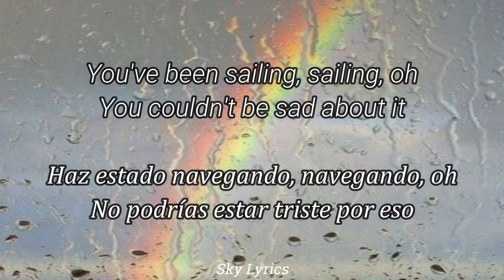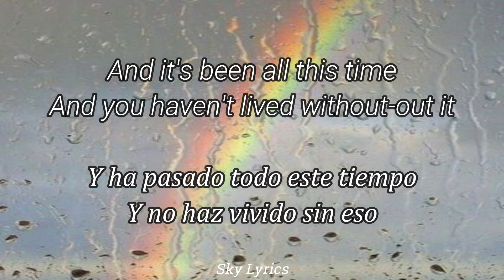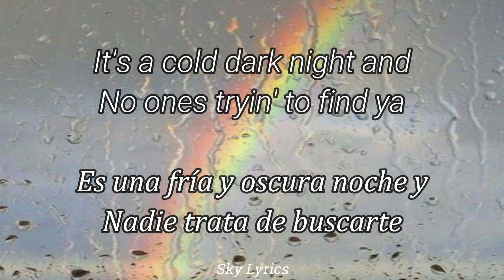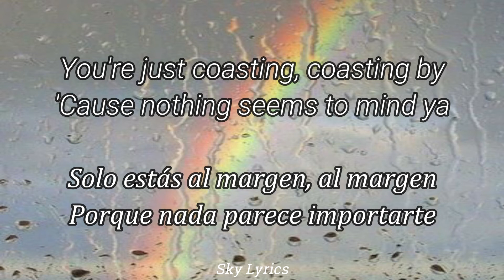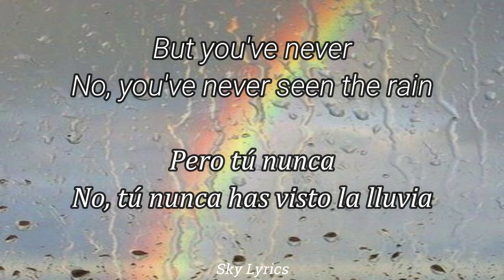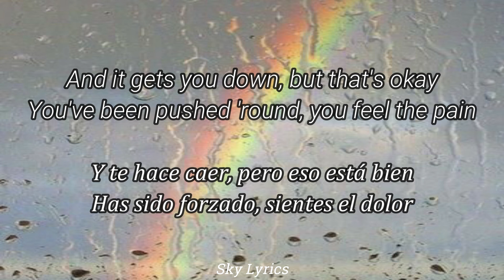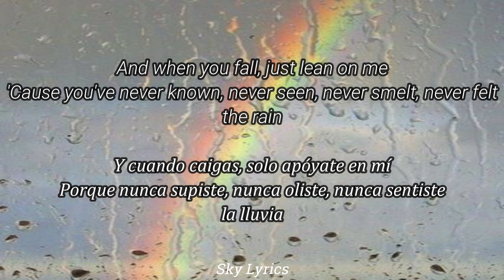Never Seen The Rain -Tones And I //Sub. Español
Canción con letra original en inglés y traducida/subtitulada al español.